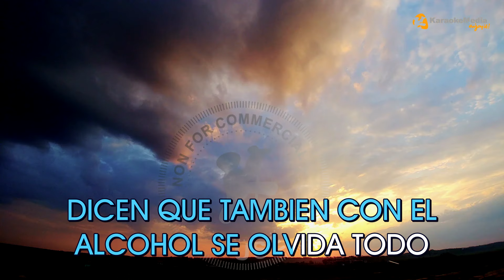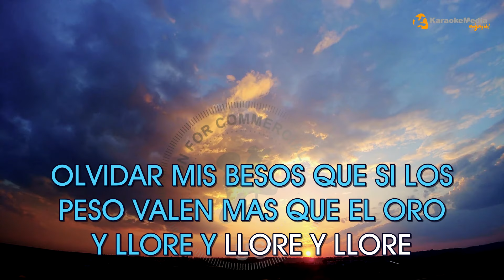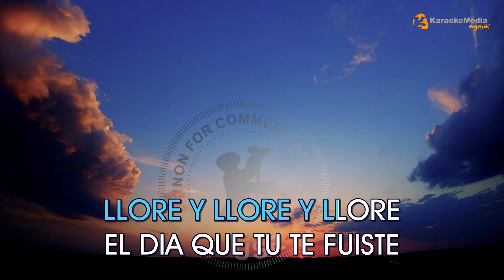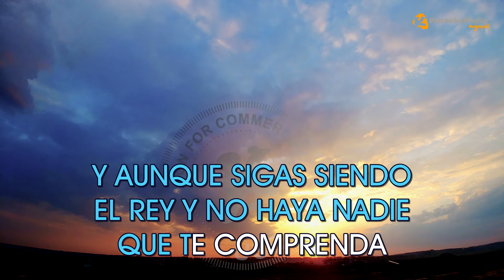Christina Aguilera - La Reina LETRA (INSTRUMENTAL KARAOKE)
KARAOKE "La Reina" de "Christina  Aguilera" INSTRUMENTAL Y LETRA ✅ Karaoke POP, BOLERO

Letra / Lyrics
 La Reina - Christina  Aguilera

DICEN POR AHI QUE EL TIEMPO LO CURA TODO
DICEN QUE TAMBIEN CON EL ALCOHOL SE OLVIDA TODO
PERO DUDO QUE TU PUEDAS CONSEGUIR DE ALGUN MODO
OLVIDAR MIS BESOS QUE SI LOS PESO VALEN MAS QUE EL ORO
OLVIDAR MIS BESOS QUE SI LOS PESO VALEN MAS QUE EL ORO Y LLORE Y LLORE Y LLORE
EL DIA QUE TU TE FUISTE Y JURE Y JURE Y JURE
QUE NINGUN HOMBRE VOLVERA A PONERME TRISTE
Y AUNQUE SIGAS SIENDO EL REY Y NO HAYA NADIE QUE TE COMPRENDA
AUNQUE SIGAS SIENDO EL REY TE QUEDASTE SIN LA REINA
MUJERES DONDE ESTAN MIS REINAS ESO
SE QUE TU VIVES DE PLACERES QUE TE LLUEVEN LAS MUJERES
Y CAMINAS SIN PARAGUAS NO TE IMPORTA A QUIEN HIERES
YO SE QUE AL FINAL DEL DIA POR LAS NOCHES TU ME PIENSAS
ERES MAS QUE UN DESCARADO UN BANDIDO Y SINVERGENZA
POR ESO VAS A RODAR COMO AQUELLA PIEDRA EN TU CAMINO
POR ESO VAS A RODAR PERO NO VAS A ENCONTRARME EN TU DESTINO
LLORE Y LLORE Y LLORE EL DIA QUE TU TE FUISTE
Y JURE Y JURE Y JURE QUE NINGUN HOMBRE VOLVERA A PONERME TRISTE
AUNQUE SIGAS SIENDO EL REY NO ERES NADIE SIN LA REINA